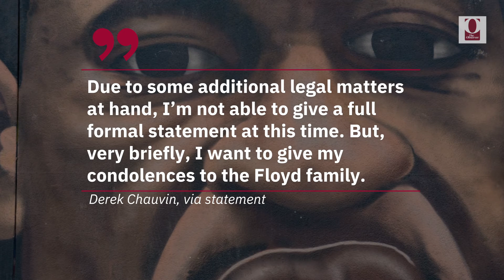Derek Chauvin Sentenced to 22 5 Years for Murder of George Floyd